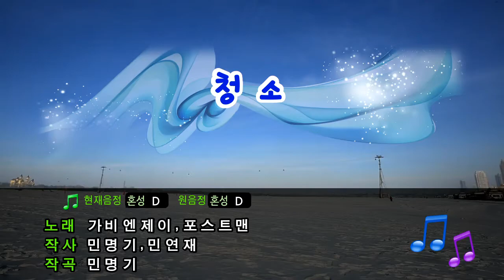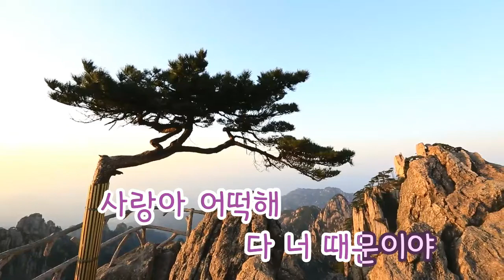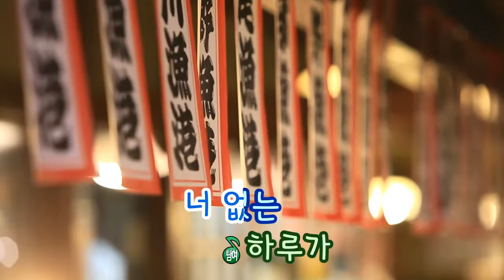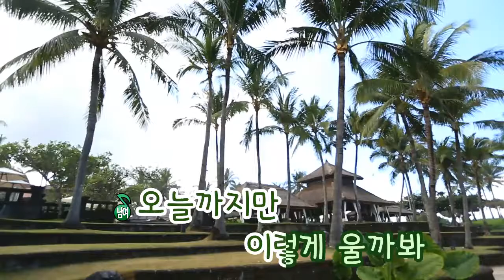[TJ노래방] 청소 - 가비엔제이,포스트맨 / TJ Karaoke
Cleaning - Gavy NJ & Postmen -- TJ Karaoke Song NO. 35697
청소 - 가비엔제이,포스트맨 -- TJ노래방 곡번호 35697

▶ ZillerSong Mobile : Android/IOS
▶ K-POP STAR Global Package : Android/IOS
▶ TJ TV Karaoke (Korean ONLY) : KT OllehTV , LG U+TV, SK BTV